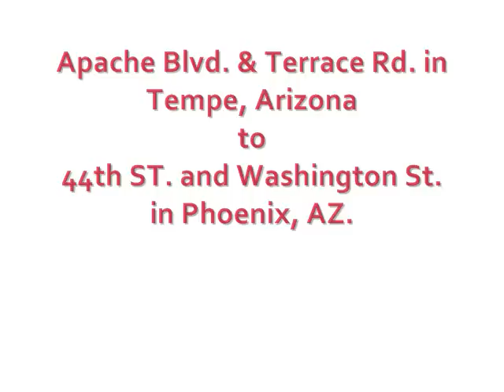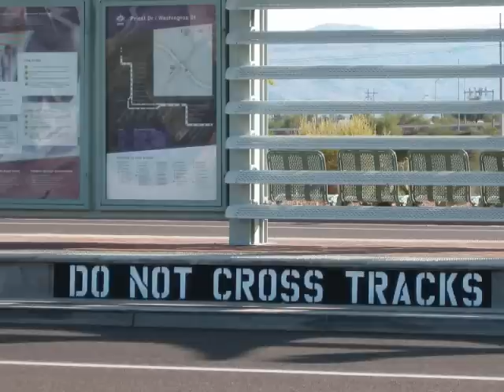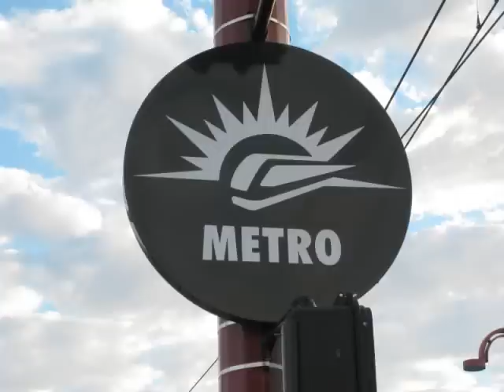Phoenix Valley Metro Light Rail ride forward view ONE May 2011